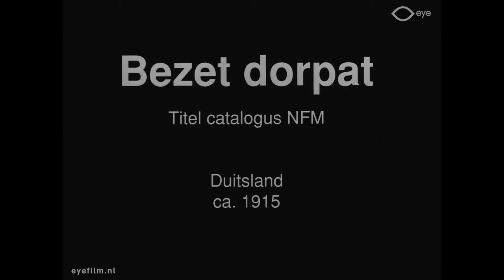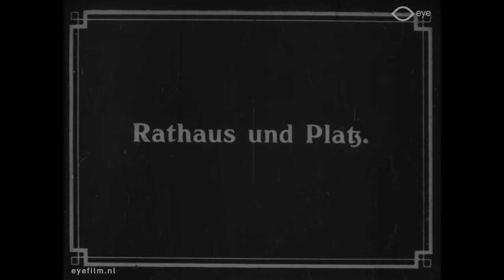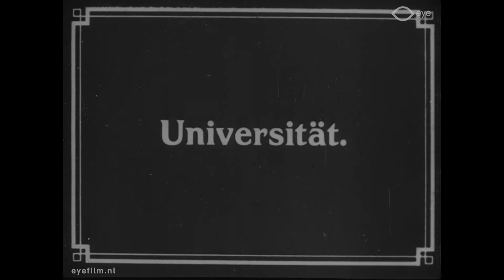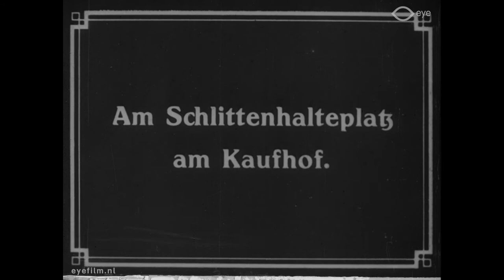Bezet Dorpat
Director: unknown | Production Country: Germany | Year: 1918 | Production Company: unknown | FLM6923 | Film from the collection of EYE (Amsterdam)

Short reportage in which German soldiers march into Dorpat (nowadays Tartu, Estonia). Shots of the Russian prison, the city hall, the university and the stone bridge over the Embach (Emajõgi) river. Furthermore  market scenes, such as a seller of sausages and a cigarette dealer.

Duitse soldaten marcheren Dorpat (tegenwoordig Tartu in Estland) binnen.
Beelden van kenmerkende gebouwen van de stad zoals de Russische gevangenis, Rathaus, universiteitsgebouw en de stenen brug op de rivier de Embach (Emajõgi).
Verder markttaferelen: een worstverkoopster, sigarettenhandelaar en dergelijke. Soldaten en de bevolking zijn lachend naast elkaar te zien.